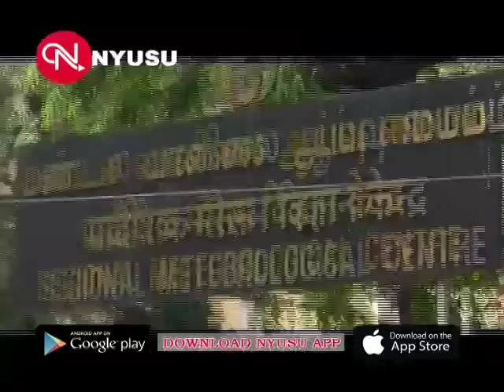Cyclone Nada Warning In Tamil Nadu || Heavy Rain Forecast || Met Department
Strong winds and heavy to  heavy rain is expected in coastal Tamil Nadu .